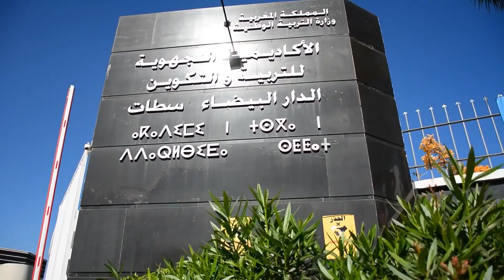Retour sur la première édition du Casablanca Chess Week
La ville de Casablanca, à travers Casablanca Events & Animation et la Bourse de Casablanca, a organisé du 30 mai au 4 juin 2022 le Casablanca Chess Week (CCW), un évènement qui a mis à l'honneur le jeu des échecs à travers plusieurs manifestations tout au long de la semaine. L'objectif était de permettre aux citoyens de découvrir ou de redécouvrir ce jeu millénaire aux multiples bénéfices.